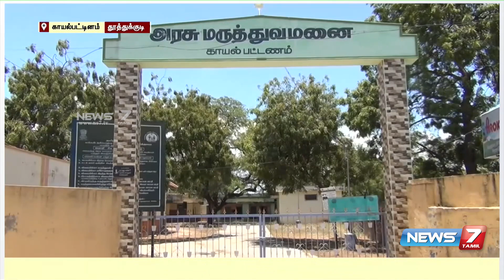கொரோனா பாதிப்பு உள்ளவர்கள் இருக்கும் பகுதிகள் சீல் வைப்பு